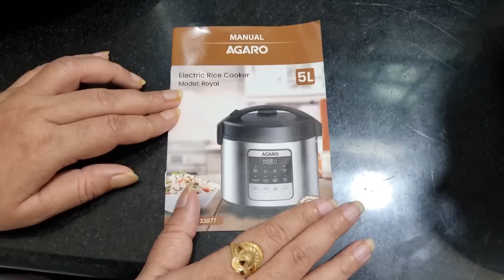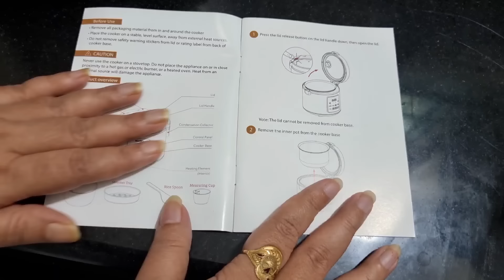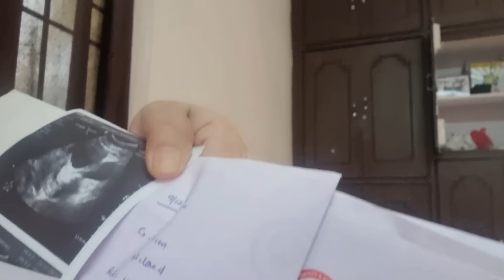DOCTOR Ki Report Ne Aur Dara Diya Mujhe😒Har Din Chinta Rahti Hai😞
AGARO Royal Electric Rice...